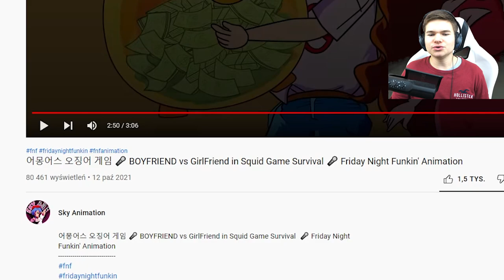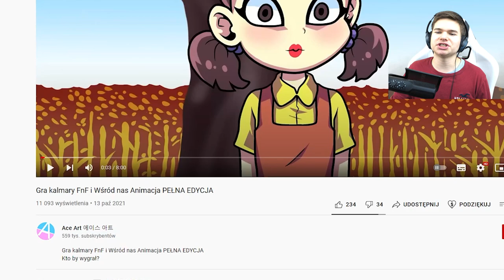POSTACIE Z FNF GRAJĄ W ZABÓJCZĄ GRĘ SQUID GAME! KTO ODPADNIE A KTO WYGRA Z FRIDAY NIGHT FUNKIN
Jeżeli film Ci się spodobał nie zapomnij o łapce w górę!
Pamiętaj, że film ten jest tylko fabułą i ma charakter wyłącznie rozrywkowy! Film ten nie ma na celu nikogo urazić!

Co Chcesz zobaczyć w następnym filmie?
Daj znać w komentarzu!